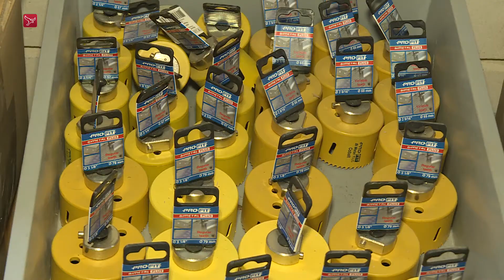Almere : Succesvol bedrijf vecht voor bescherming eigen product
Het Almeerse bedrijf Boorwerk BV betaalt elk jaar tussen de 200.000 en 300.000 euro om de uitvinding van eigenaar Richard Boske te beschermen tegen namaak. Hij heeft de ProFit ontwikkeld, een speciale zaag om gaten in verschillende materialen beter en sneller te kunnen maken. Het product werd een groot succes.

Het bedrijf groeide in tien jaar tijd van tien naar vijfendertig medewerkers in Almere en nog eens dertig in China. Boorwerk is actief in vijftien landen. De omzet groeide van 2 naar 10 miljoen euro.

Diverse bedrijven uit onder meer Taiwan en Duitsland proberen dezelfde zaag na te maken. Zij beweren dat hun zagen niet lijken op die van Boorwerk in Almere. Richard Boske is daarom diverse rechtszaken begonnen. In een aantal zaken is hij in het gelijk gesteld. Drie andere zaken lopen nog. Donderdagmiddag werd bekend dat Boorwerk in hoger beroep een zaak in Düsseldorf heeft gewonnen.